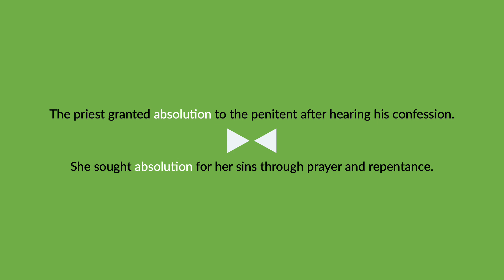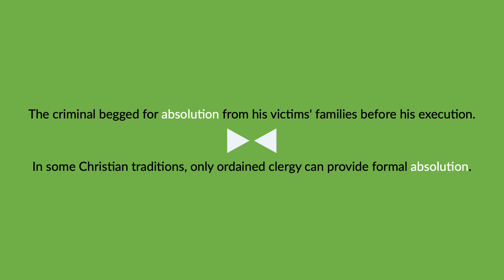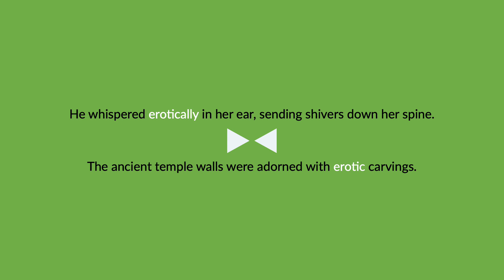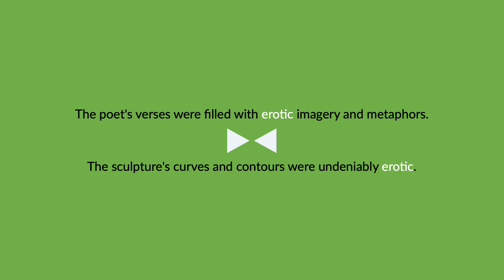absolution & erotic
The terms "absolution & erotic" are defined, pronounced, and used in a few spoken sentences.